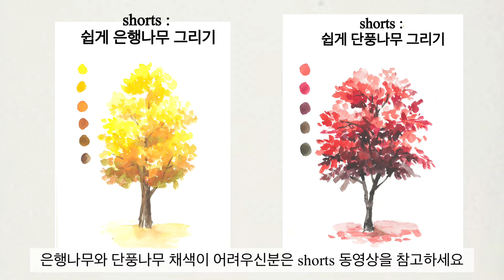Pendrawing & watercolor /가을을 그려요🍁 /Drawing Autumn /풍경화채색방법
안녕하세요 릴리입니다🌷
가을이네요
울긋불긋 단풍이 든 가을풍경이 아름다워 그림으로 남기고 싶은 계절이죠?
가볍게 펜드로잉 후 가을을 담은 수채화를 그려봤습니다.
저는 명확한 스케치를 보여드리기 위해 펜을 사용했지만 수채화로만 그리고 싶다면 연필로 스케치 한 후 그리세요.
가을풍경에는 한옥 기와와 돌담이 참 잘 어울리는 소재입니다.
한옥의 기와를 그리는 방법도 함께 배워보세요.

오늘도 릴리의 아뜰리에와 함께 해주셔서 감사합니다

가을이 가기 전 저와 함께 가을을 그림으로 남겨보세요.
동영상 속 장소 : 청덕궁